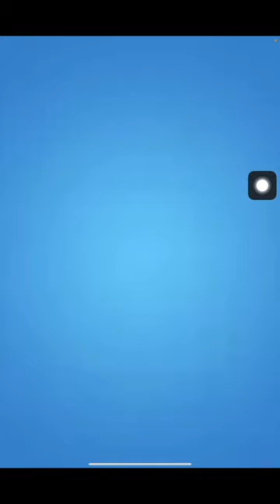Candy Crush 攻略 Tips - 如何不課金仍輕鬆過關